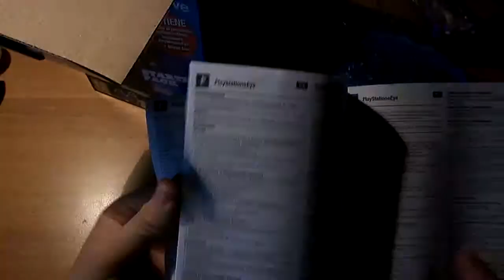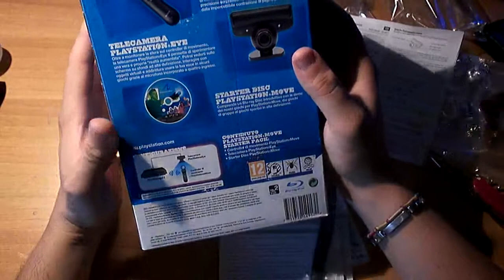Unboxing playstation move started pack by technologiamo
presenta l'umboxing del playstation move started pack